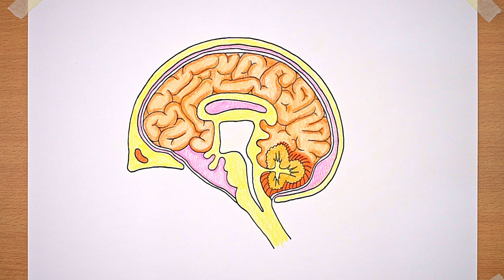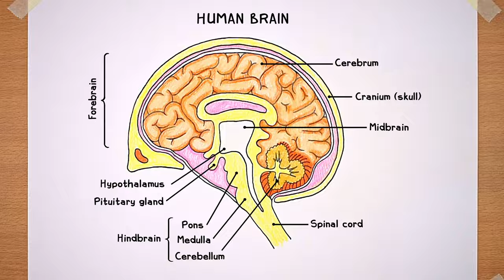How to Draw Human Brain Labelled diagram / Human brain diagram drawing easy / CBSE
Hi friends,
in this video I will show you how to draw a very easy diagram of human brain,
this is a very easy method to draw this diagram, you will only need a compass, and
a pencil to draw this diagram, don't worry if your drawing is not good. with this method you will be able to draw this diagram very beautifully and very neat and clean. after drawing with pencil outlining with drawing pen or marker, sketch pen and colouring is optional. ofcourse if you want your diagram to look good coloring it is a great way, I am using color pencils to colour it, but feel free to expreiment with colors you like to work with.

Parts of human brain :-
1.Medulla
2.Cerebellum
3.Cranium
4.Midbrain
5.Spinal cord
6.Pons
7.Hypothalamus
8.Pituitary glands
9.Cerebrum